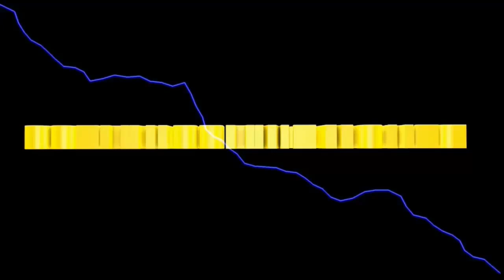LS2013 Westbridge Hills #314 Taktik beim Warenverkauf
heute verkaufen wir weiter die Rüben und bereiten das Feld 16 neu vor.
Ausserdem erkläre ich auf wunsch noch mal die Strategie mit dem Preis beim Warenverkauf und worauf man achten sollte.

Euer Solaris